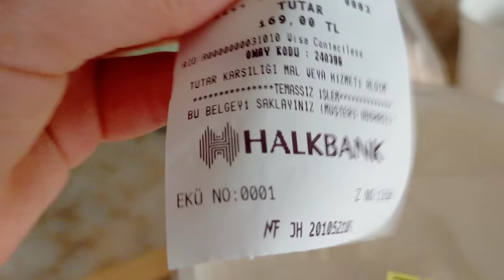Кого я жду сегодня в гости? Что купили/ Гостинцы от турецкой свекрови/ У нас для вас хорошие новости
Кого я жду сегодня в гости?
Что купили?
Гостинцы от турецкой свекрови.
У нас для вас хорошие новости.
Турция Мерсин.